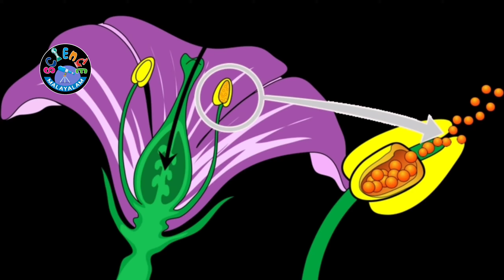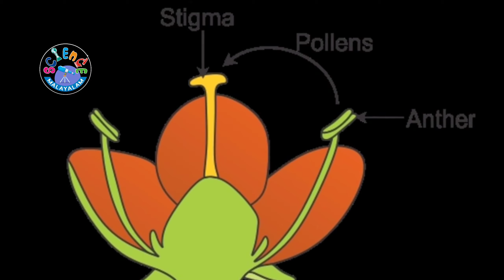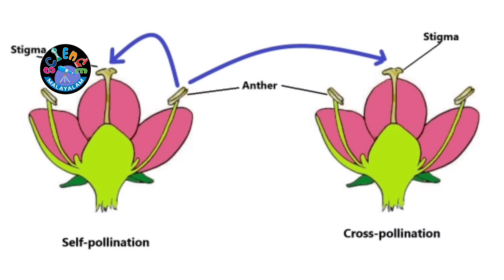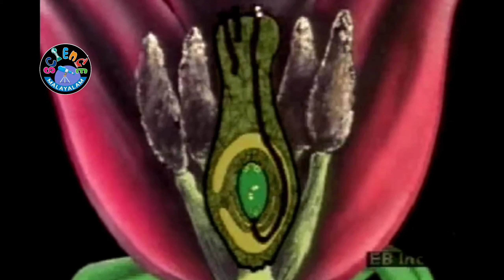പരാഗണവും ബീജസങ്കലനവും I LLIAS PERIMBALAM I Science Malayalam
Pollination and fertilization in plants